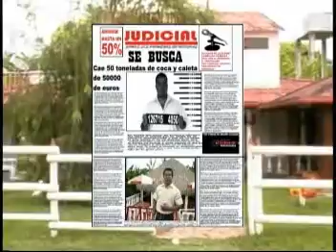EL PRIMO - RANCHERA - HEBERT SUAREZ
EL PRIMO, RANCHERA DE JOSÉ ARBEY Y EDWARD ARBEY LOAIZA, INTERPRETADA POR HEBERT SUAREZ.